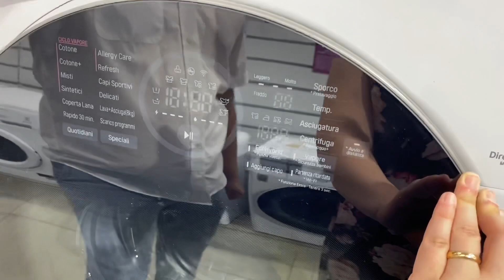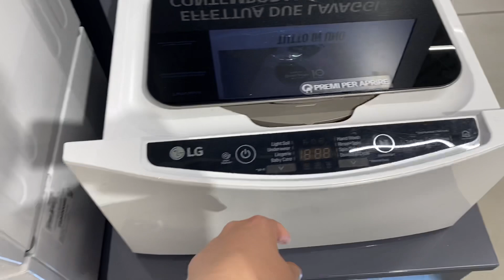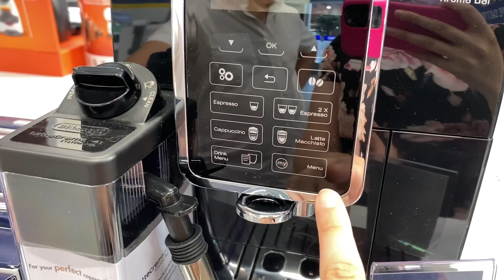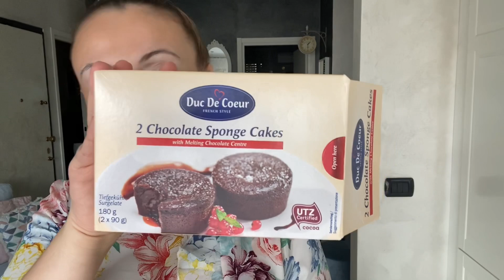QUELLA PARTE DELLA NOSTRA VITA DI CUI NON VI HO MAI PARLATO